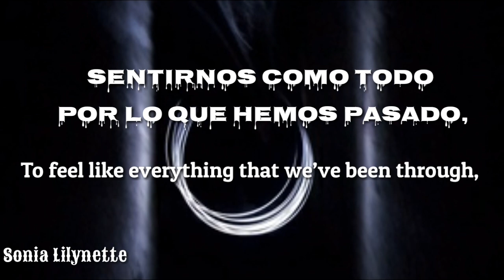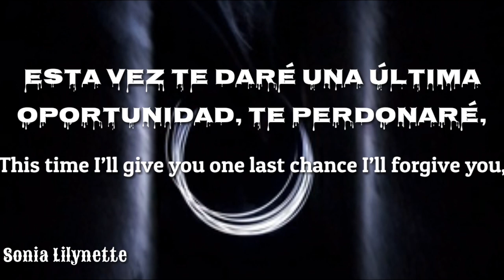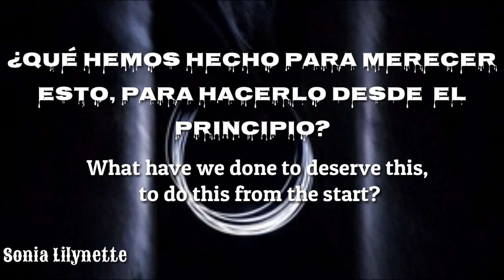The Beautiful Monument - Deceiver ( Lyrics / Sub Español )